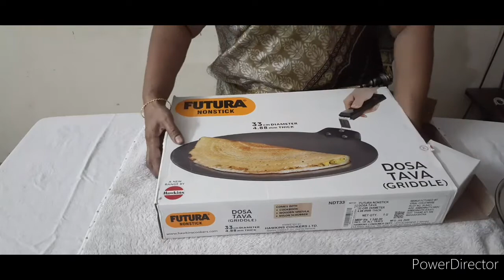FLIPKART/MEESHO SHOPPING HAUL/KITCHEN UTILITIES REVIEW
Meesho shopping:-

Non skippable shelf liner
s-2609959

Silicon lids
s-7525208